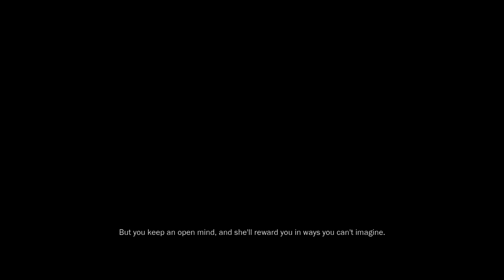James Cameron's Avatar: The Game Gameplay (PC HD)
James Cameron's Avatar: The Game pc gameplay.